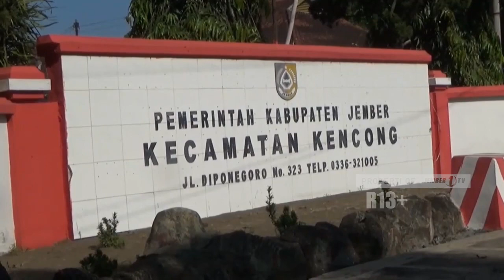PAGUYUBAN TRAVEL JEMBER KELUHKAN PEMBATASAN SOLAR